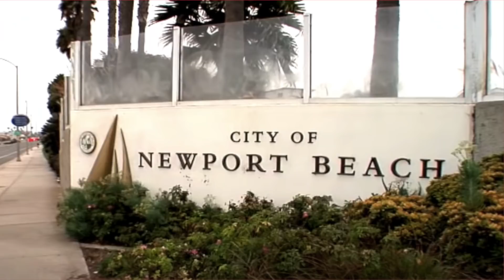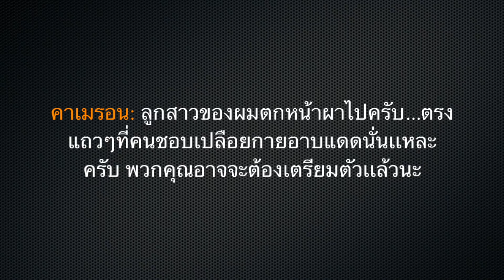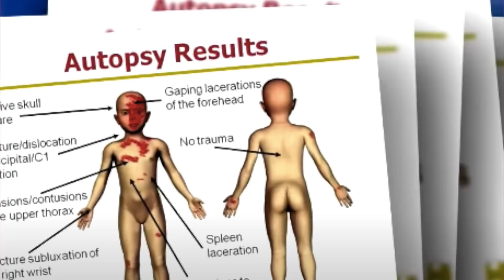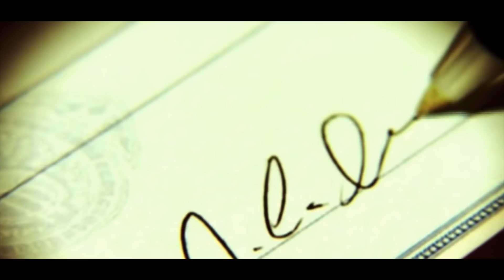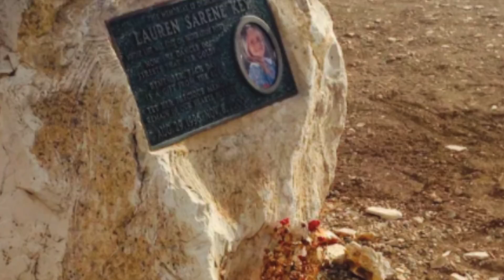“Lauren Key” | เเค่นี้ก็ทำไม่ได้! | แฟ้มลับประจำสัปดาห์ EP 7.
แฟ้มลับประจำสัปดาห์ EP 7.

คดีของวันนี้จะเป็นเรื่องราวของ Lauren Key เธอเป็นเด็กน้อย ซึ่งมีอายุได้เพียง 4 ขวบเท่านั้น เเละต้องมาเสียชีวิตไป จากการตกหน้าผา อย่างน่าสงสาร

เรื่องราวจะเป็นอย่างไร ไปฟังกันต่อเลยครับ